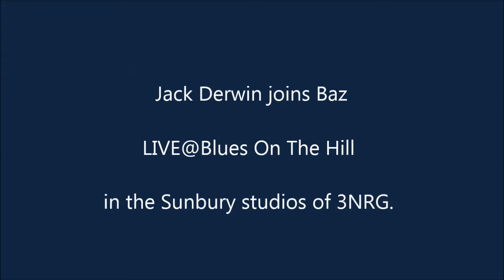LIVE@Blues On The Hill presents Jack Derwin Part Two